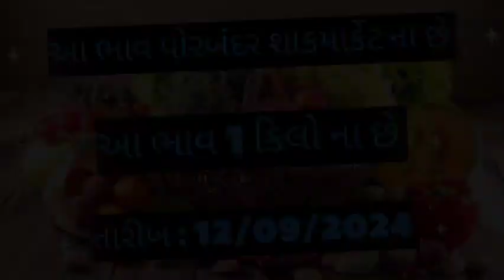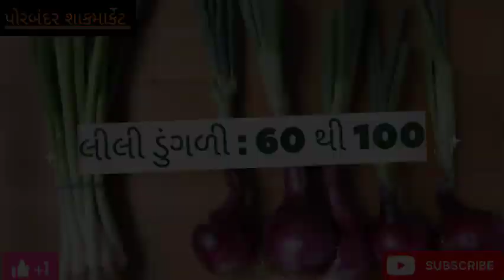today porbandar wholesale vegetable market price // પોરબંદર શાકમાર્કેટ ના ભાવ // 12-09-2024 //